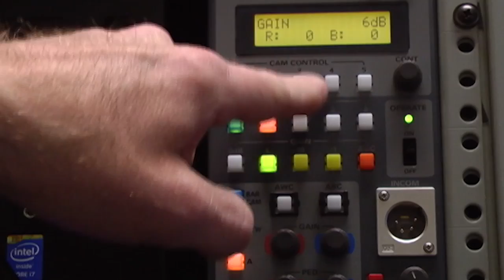CPTV Media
A quick overview of CPTV Media at Crown Point High School in Crown Point, IN.